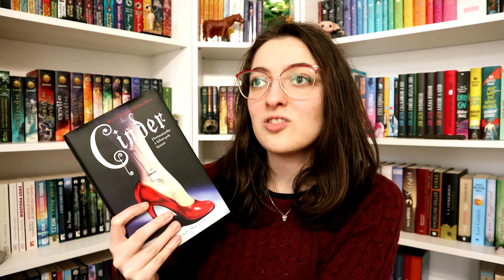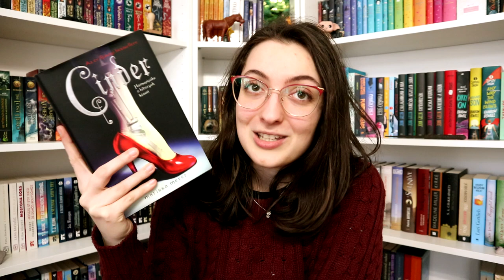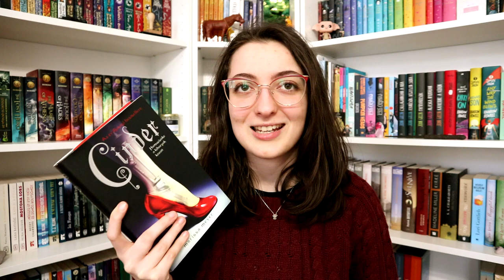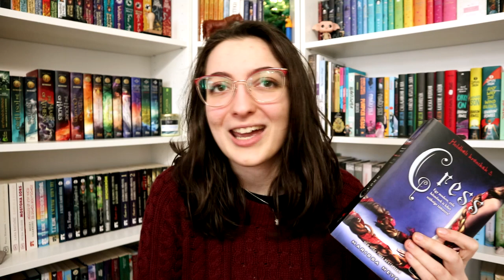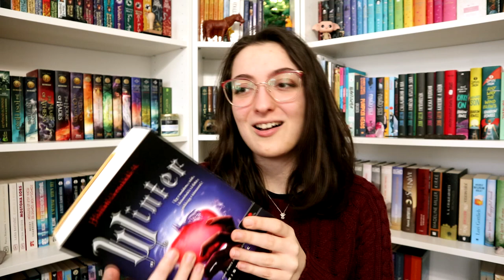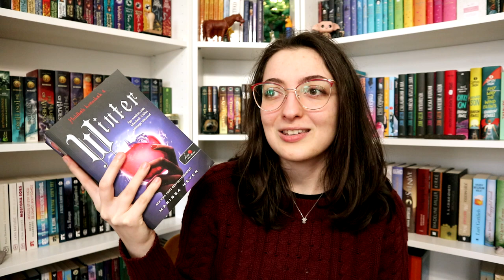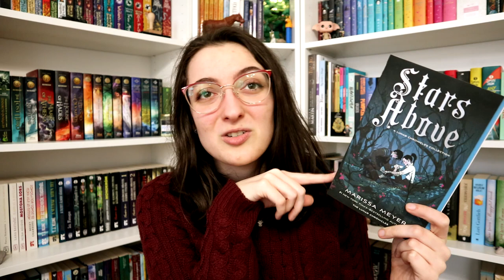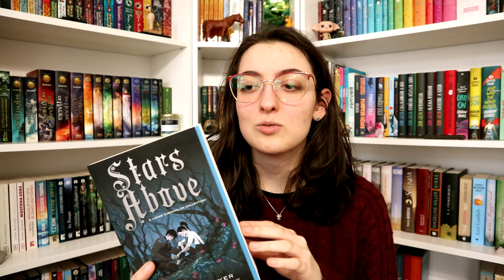Marissa Meyer: Holdbéli krónikák | Kedvenc sorozataim #6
Ebben a videóban szabadjára engedem a jelenleg tombóló holdbéli krónikák imádatomat, és mesélek kicsit a sorozatról. :)